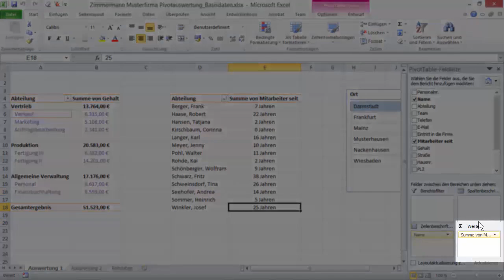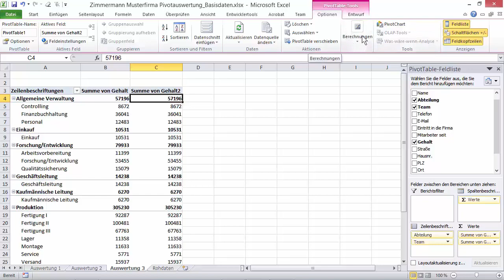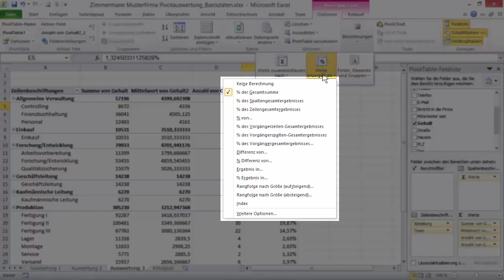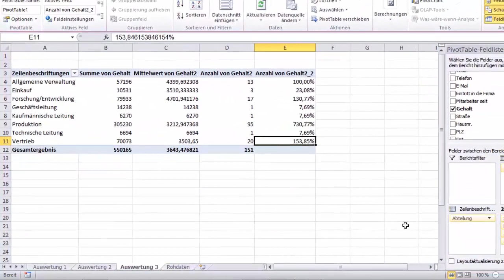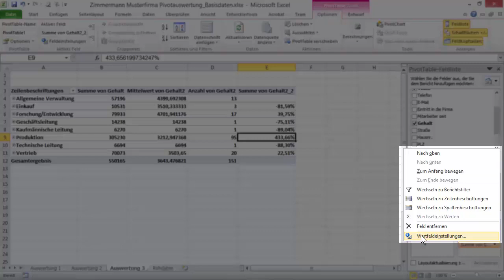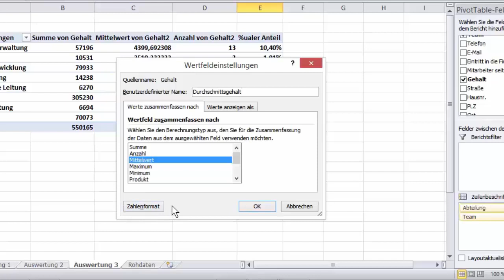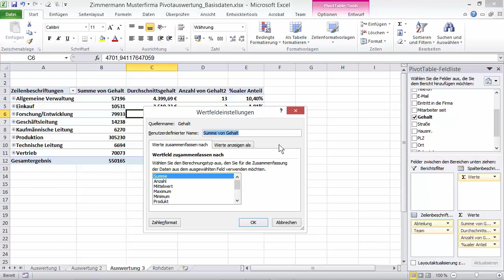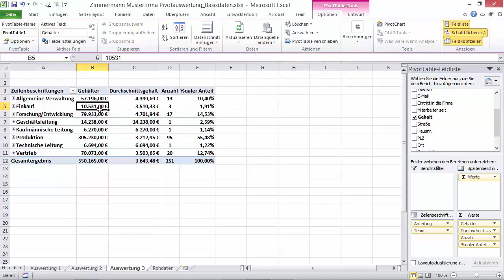MS Excel Pivot-Komplettkurs: Modul 4.1 Datenauswertung mit Pivot-Tabellen - carinko.com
▬▬ Übersicht der Videoreihe
Module 1 bis 6 mit insgesamt 36 Videos finden Sie in unserer Playliste "Pivot-Komplettkurs | MS Excel":
(ab dem 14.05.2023 laden wir täglich um 15:00 Uhr einen neuen Teil hoch)

▬▬ Die passenden Handouts zu den Lektionen, das verwendete Kursmaterial sowie umfangreiche Übungsdateien inkl. Lösungen finden Sie auf unserer Webseite:

▬▬ Inhalt
In diesem mehrteiligen Pivot-Komplettkurs erfahren Sie, wie Sie mit Microsoft Excel Pivot-Tabellen einfach und schnell Daten analysieren, prognostizieren und visualisieren können. Der Kurs ist für die Excel-Version 2010 erstellt. Update-Videos zu den Neuerungen und Änderungen in den Excel-Versionen 2013 und 2016 (analog Office 365) sind enthalten.

Lassen Sie sich von mir in diesem Intensivkurs mitreißen und tauchen Sie ein in Microsoft Excels Pivot-Tabellen. Und das ganz bequem vom Sofa aus.

Folgende Werkzeuge gebe ich Ihnen an die Hand:
- Wie bereiten Sie die Datenbasis für eine Pivot-Tabelle vor?
- Wie erstellen Sie eine Pivot-Tabelle auf der Grundlage Ihrer Daten?
- Wie ordnen Sie geschickt Spalten- und Zeilenbeschriftungen an?
- Wie können Sie Werte unterschiedlich zusammenfassen (z. B. Summe, Durchschnitt, %ual, …)?
- Wie erstellen Sie Prognosen mit wenigen Klicks?
- Welche Berichtslayouts stehen Ihnen zur Verfügung?
- Wie formatieren Sie Ihre Werte und Überschriften?
- Wo und wie können Sie Filter setzen und damit gezielt Werte per Knopfdruck anzeigen?
- Wie weisen Sie eigene Layouts und Designs zu und knüpfen bestimmte Formate an Bedingungen?
- Wie generieren Sie aussagekräftige und filterbare Diagramme aus Ihren Werten?

Ziel des Kurses ist es, Ihnen zu helfen, Ihren Excel Alltag zu vereinfachen und damit zeitliche Freiräume zu schaffen. Sie werden am Ende des Kurses in der Lage sein, professionell eigene Pivot-Tabellen zu erstellen, um einfach und schnell Datenanalysen zu fahren. Rufen Sie bestimmte Auswertungen per Knopf-Druck ab und erzeugen Sie aussagekräftige Diagramme. Begeistern Sie Ihre Zielgruppe, nach Absolvierung des Kurses, mit Ihren aufbereiteten Daten, Zahlen und Fakten.

Sie benötigen eine MS Excel Version ab 2010 und verfügen idealerweise über Grundkenntnisse in Excel. Der Kurs ist so aufgebaut, dass er auch für Anfänger geeignet ist.

In diesem Kurs lernen Sie Schritt für Schritt, was Sie wissen müssen, um für alle Eventualitäten bei Ihren Auswertungen gewappnet zu sein :-). Ob als Vertriebler in der Monatsbesprechung, als Unternehmer im Gespräch mit dem Bänker oder um sich als Verantwortlicher einen Überblick zu verschaffen. Auch als Sachbearbeiter, der Statistiken mit dem Vorgesetzten bespricht, oder im Team Analysen und Kalkulationen erstellt werden müssen. Mit Hilfe von Pivot sind Sie in der Lage mit Ihren Zahlen zu jonglieren, diese zu kontrollieren und in jeder Situation vorbereitet zu sein.

So, dann geht’s los. Machen wir jetzt den Wechsel zu Excel. :-)

Herzlichen Dank!!!

Gerne unterstützen wir Dich auch bei der Erstellung von Excel-Vorlagen, Tabellen & Listen oder individuellen Excel-Sheets anhand Deiner Vorgaben & Wünsche.